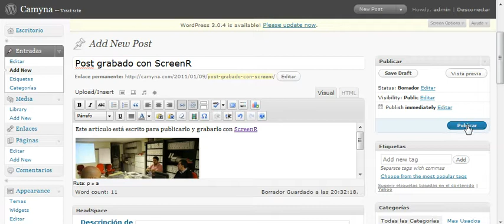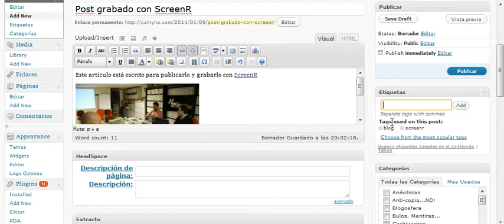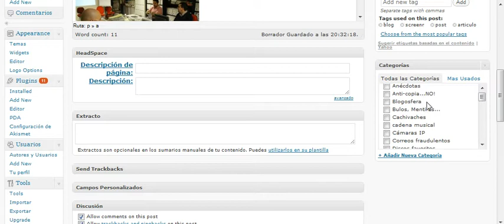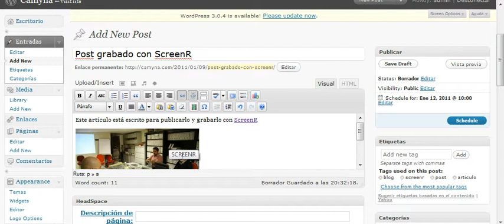Como escribir un post (artículo) en Wordpress (2ª parte)